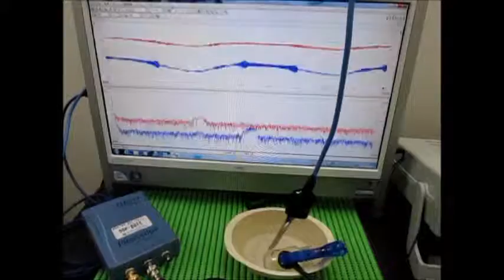オリジナル超音波実験 （超音波システム研究所 ultrasonic-labo）